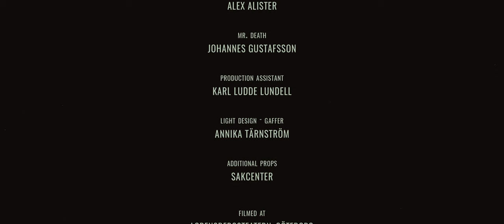MISTER MISERY - Survival of the Sickest (2024) // Official Music Video // AFM Records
MISTER MISERY's fourth single "Survival of the Sickest" deals with deeply personal struggles, we can all empathize with: accepting your own eventual death. Now, don't be mistaken; despite its heavy subject matter, the track is as Heavy as you'd expect from Sweden's ghouls. Twisted Melodies, breakdowns and the MISTER MISERY trademark chorus! "Survival of the Sickest" also kicks off the physical pre-order of their upcoming self-titled third album!

Follow Mister Misery!

Produced by: Harley Vendetta
Mixed by: Harley Vendetta
Mastered by: Mister Misery
Video by: VD Pictures

Lyrics:
On the line, on the edge
I feel the bitterness controlling me
There’s only one way out of here

All the fear, all of this pain
It shut me down, it got the best of me
Will I make it out of here?

I’m not okay, I’m not okay
This pain is just too much to bear
I’m not okay, I’m fucking going insane
Load the gun, aim it at my head

Can’t take one minute more
I’m not okay, I’m fucking losing my mind

Drag me down to hell and let me burn
I’ve had too much to bear, won’t live to learn
This is survival of the sickest
Dodged a fatal kiss of death, no I’m not afraid to die

So many voices, so many nights
Broke into pieces but I’m still alive
On a bed of sweat
Still it lingers, won’t go away
At any moment, and on any day
In that darkness I roam

Dodged a fatal kiss of death, but I’m not afraid to die

Yeah
Oh yeah

I’m not afraid to die, die, die

Dodged a fatal kiss of death
But i’m not afraid to die

For Fans Of: Avatar, Ice Nine Kills, Motionless in White, Lord of the Lost, Rob Zombie
Gothic Metal